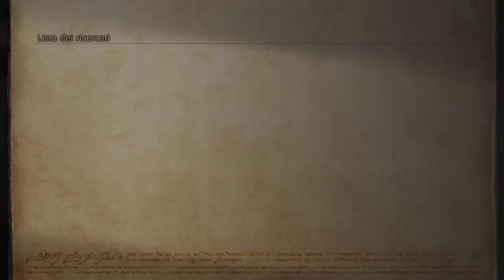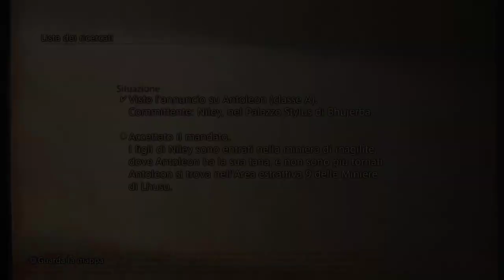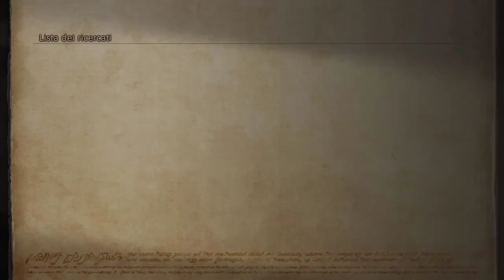FFXII - The Zodiac Age - Perfect Run 100% (ITA) #75 - Antoleon